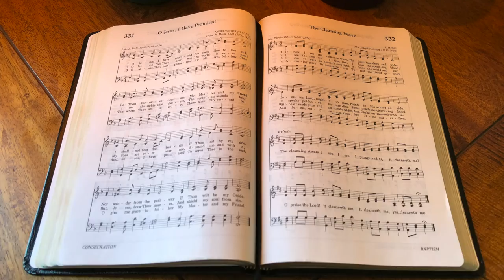O Jesus, I Have Promised (performance)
Video recorded on iPhone 8 at Chastleton House & Gardens.
Video produced using iMovie (Apple).